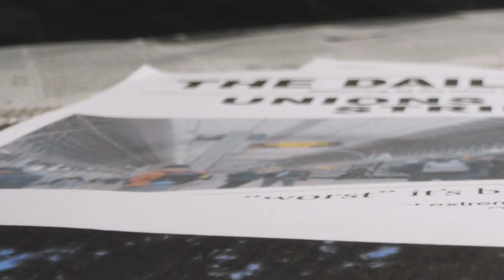Vastu Defect : Virtual Aggression is Subtle Geopathic Stress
Understanding Virtual Aggression – though not real, however can unleash very real reactions – generating physical and psychological disorders.

The Virtual Aggression is the Geopathic Stress generated due to morphogenic vibrations of Geo-biology.

To understand about this and the in-depth knowledge on Geopathy and Earth Energies - register for our upcoming workshop in Pune @ Prithwe Earthing Centre on Geopathy & Earth Communication – 27th, 28th and 29th. Sept 2024